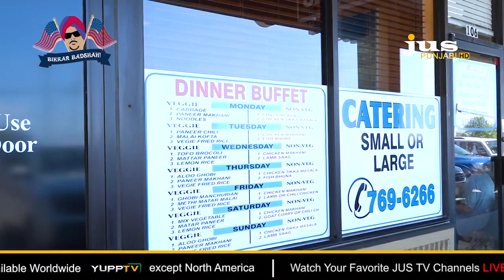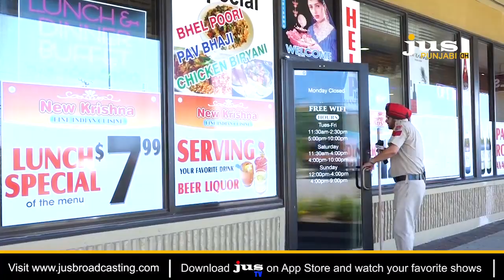Bikkar Badshah|| New Krishna Fine Indian Cuisine || Jus Punjabi